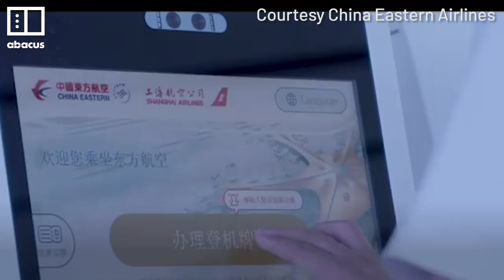Beijing's 5G-equipped smart airport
Beijing's new Daxing International Airport has just opened, and it's set to become one of the busiest airports in the world -- and one of the smartest, too. Designed by Zaha Hadid, it's being equipped with 5G, facial recognition and AI to help with check-ins and luggage tracking.